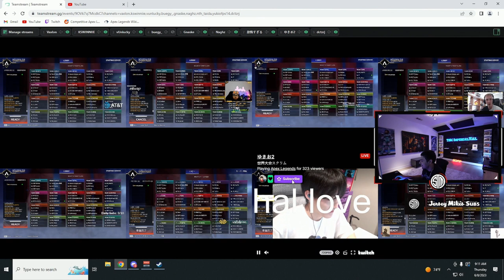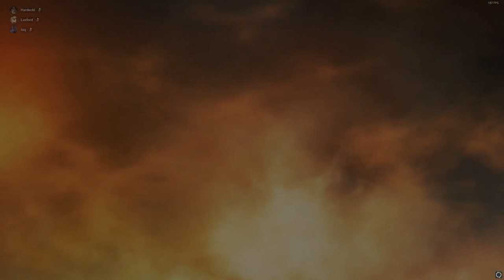HARDECKI 😄 - APEX LEGENDS ITA